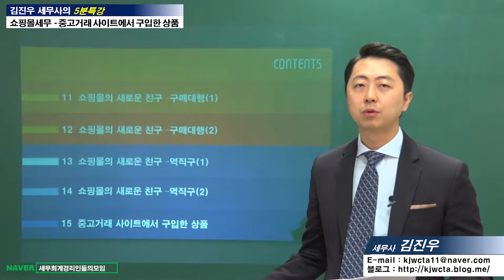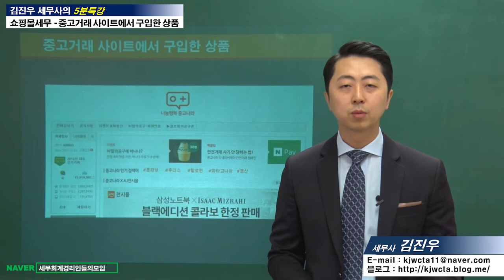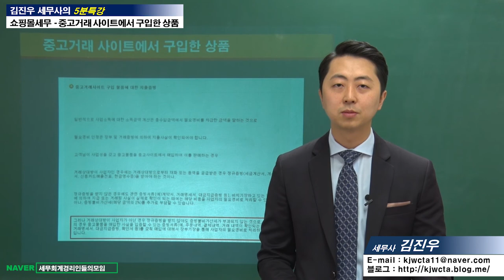[쇼핑몰세무 5분특강] 중고거래 사이트에서 구입한 상품 [김진우 세무사의 5분특강]